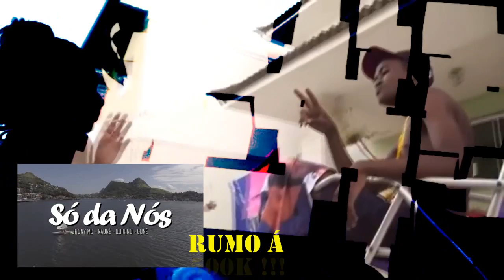Jhony REACT - DISSABAFO - LucasZapp (Prod. DJ Mafia) Video Oficial